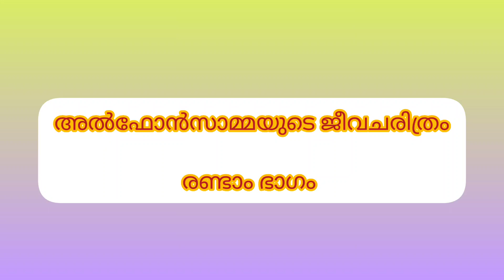വി. അൽഫോൻസാമ്മയുടെ ജീവചരിത്രം രണ്ടാം ഭാഗം | Santhom Vision